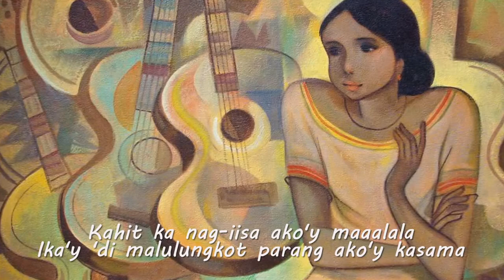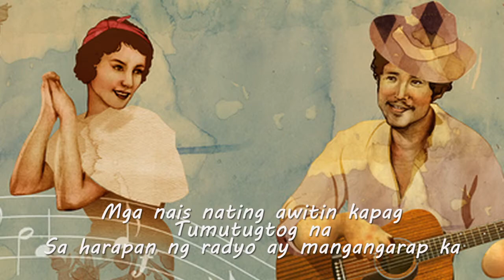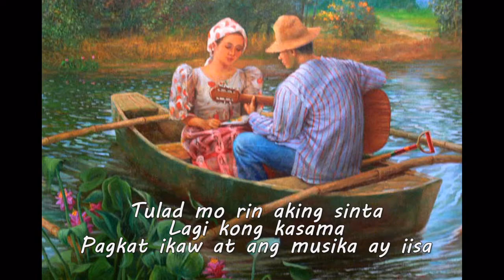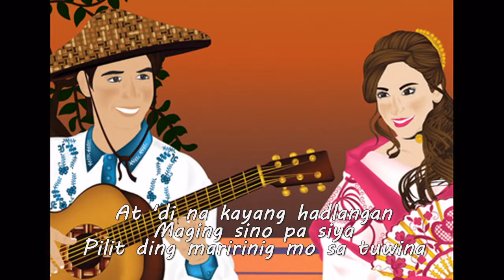Musika at Kapiling Ka Composer: Rey Apuad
Musika at Kapiling Ka (MTV w/ Lyrics)